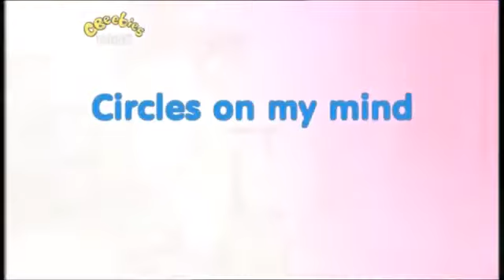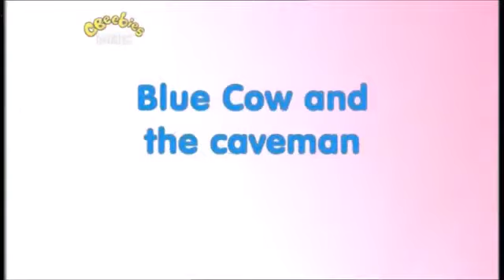The Story Makers: Series 4: Circles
When midnight strikes in the children's library, it is time for the Story Makers to come out and create new stories ready for the children who are coming in the morning. It's shapes week in the library and Jelly and Jackson are curious to know why wheels are circular. Jelly thinks a triangular wheel would look nice.

Story Maker: Rossetti
Stories
Playbook: Circles on my mind
Blue Cow: Blue Cow and the caveman
Kevin the Spaceman: Spotty Planet